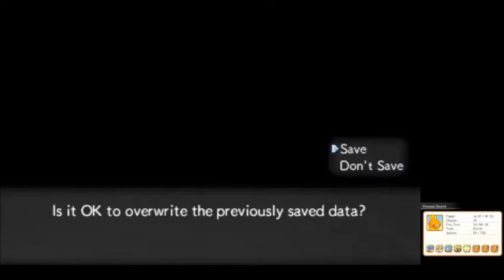Pokemon Super Mystery Dungeon part 30 Great Run Munchlax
I give myself high hopes for munchlax, then shoot myself in the foot by taking them on a two floor mission.